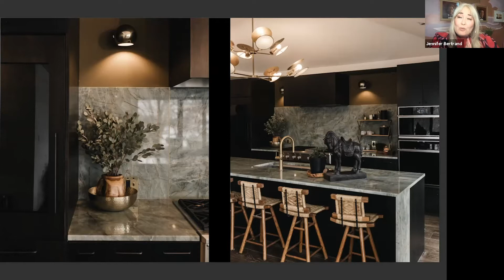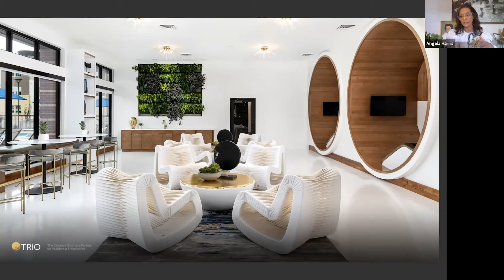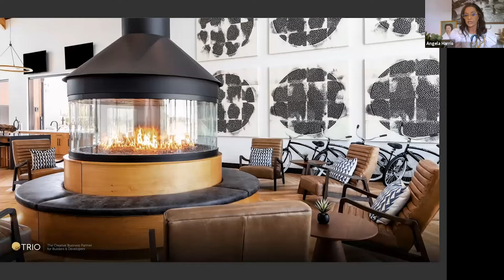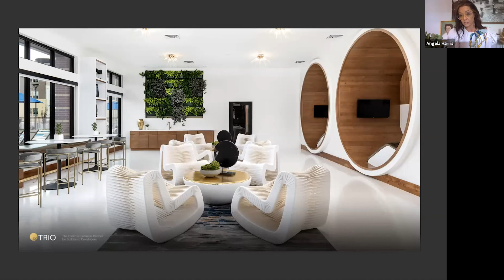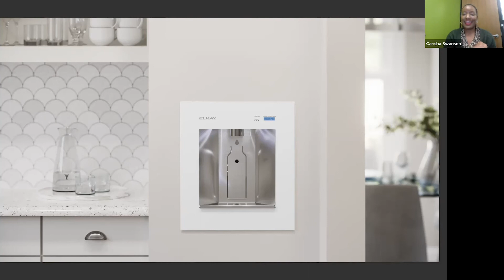KBIS NeXT Stage: The Happiness Equation: How “Well” Are Your Designs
Building positivity into our spaces from the ground up! Lead by Carisha Swanson, Market Director at House Beautiful, this conversation discusses the importance of incorporating wellness into your design and why happiness is a must for healthy living. The stacked panel includes, Jennifer Bertrand, Owner and Principal of Jennifer Bertrand, LLC, Angela Harris, CEO and Principal Designer at TRIO and Jimmy Slattery, Senior Product Manager at Elkay.